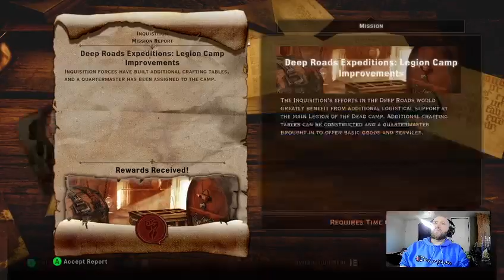Problems from the Deep Roads | Dragon Age: Inquisition Pt. 57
Before the final push against Corypheus, The Inquisition explores a mysterious ground shattering quake coming from the Deep Roads near Orzammar, the Dwarven Capital. The Inquisitor accompanies the Shaper and a commander of the Legion of the Dead as they dive deep into the roads facing Darkspawn looking for clues to what was once known as Titans.

– Follow Ryunn Eldred’s Facebook Page @ Ryunn Eldred | Red Bluff CA | Facebook

– Follow Ryunn Eldred on Twitter @ Ryunn Eldred (@RyunnEldred) / Twitter

– Follow Ryunn Eldred on Instagram @ Ryunn Eldred (@ryunneldred) • Instagram photos and videos

– Follow Ryunn Eldred on Tumblr @ Tumblr

– Follow The NerdgazmicGoodfellas’s Podcast on Reddit @ r/TheDrinkingCorner TheDrinkingCorner (reddit.com)

– Follow The_Boss_Foss on Twitch: The_Boss_Foss - Twitch

– Ryunn Eldred Outro Song – Dub Zap by Gunnar Olsen

– NerdgazmicGoodfellas Outro Song –Savior by Telecasted